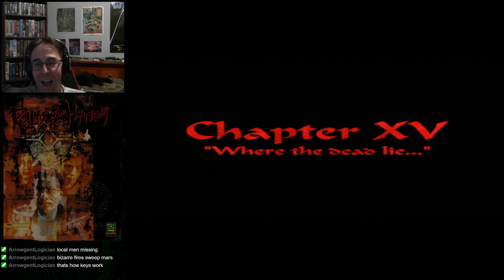Realms of the Haunting | 1996 Gremlin Interactive | Part 7